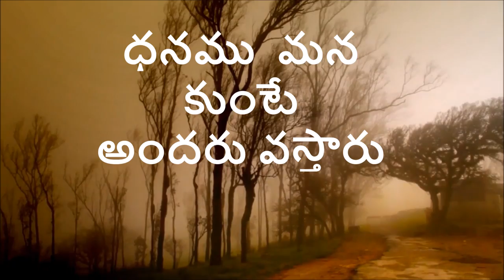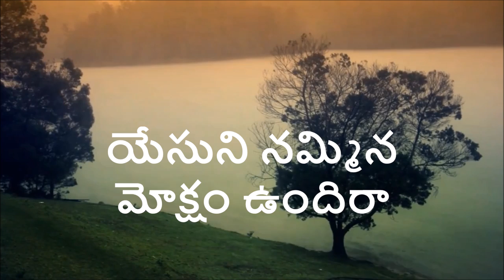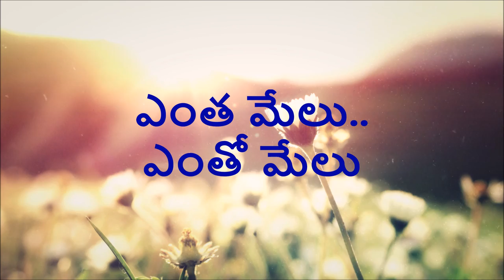Evariki Evaru Ee Lokamlo |Telugu Christian song with Lyrics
ఎవరికి ఎవరు ఈ లోకంలో
 Telugu Christian song with lyrics watch and be blessed